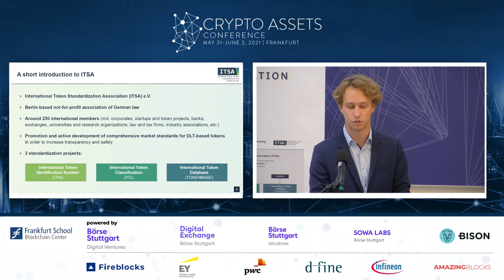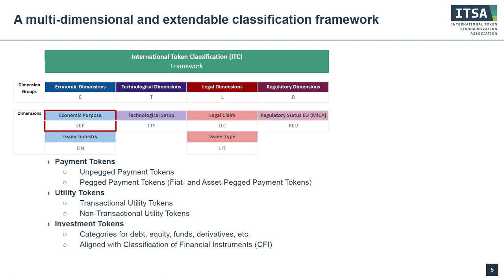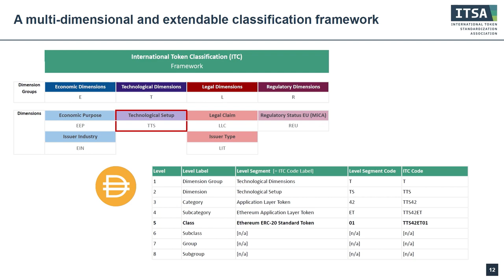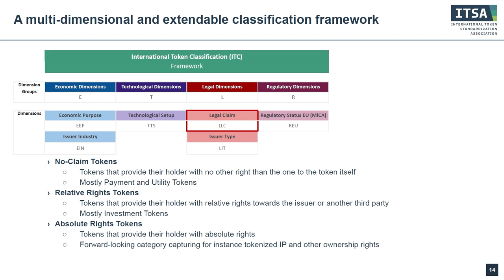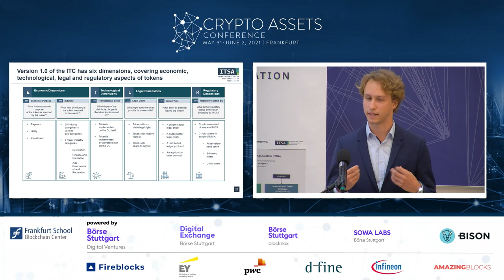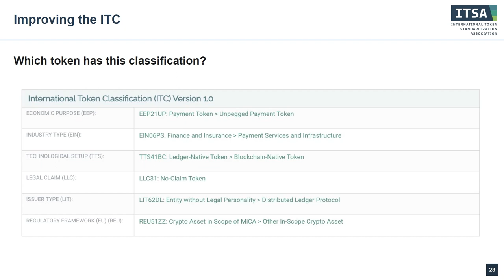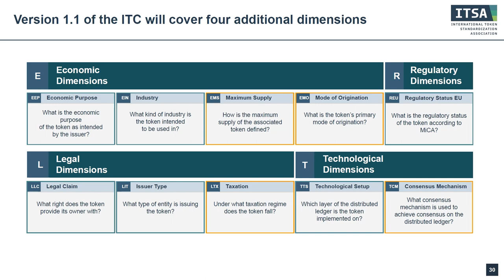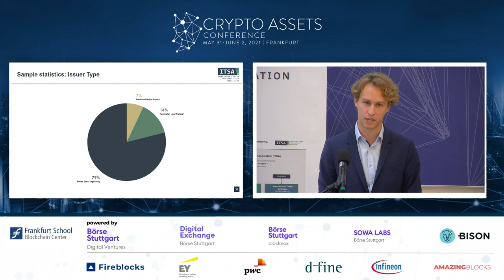Industry Insights (CAC21A) – Maximilian Bruckner of ITSA: The International Token Classification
With the rise of tokenization, different classes and attributable functions of tokens emerge. Maximilian Bruckner, student and Executive Director at the International Token Standardization Association, presents a multi-dimensional classification framework.